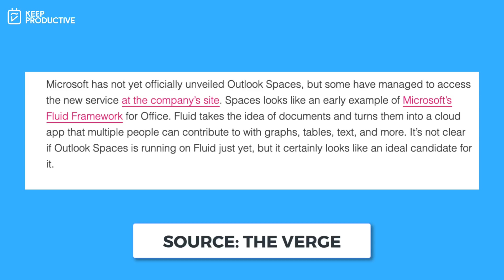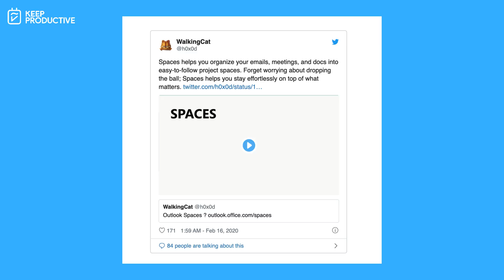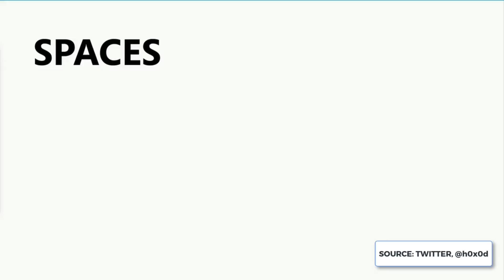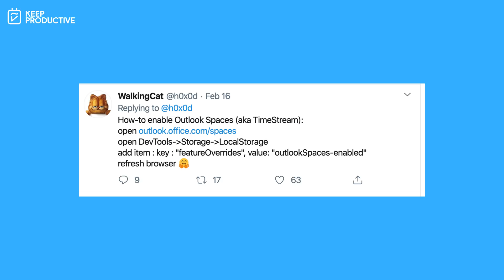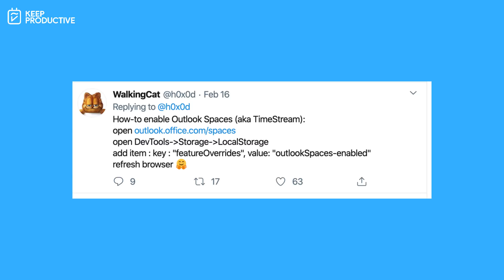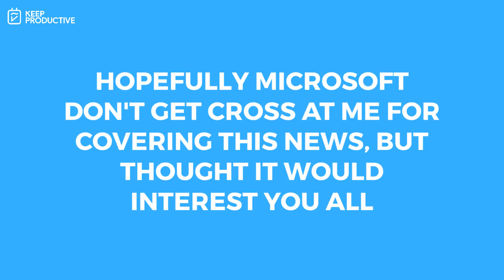Microsoft Outlook Spaces: Coming Soon...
Stop doing busywork! Try Bento Focus Find the best productivity tools with our Microsoft Outlook is set to release "Spaces" a new workspace tool for teams to collaborate over meetings, documents, and notes. This Milanote/Miro like experience, will be a game-changer and potentially introduce the Fluid Framework

⛳ OUR GOAL

💸 MAKING MONEY

🎼 MUSIC USED

The new video introduction was perfectly put together by Boris Borisov at Noxious.

🌐 RELEVANT HASHTAGS